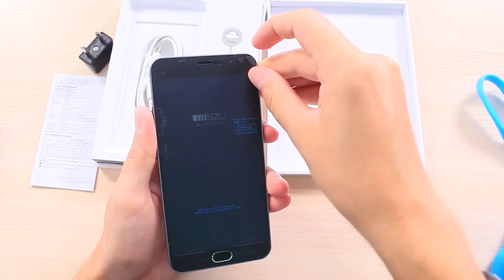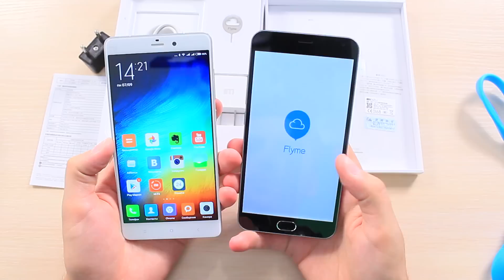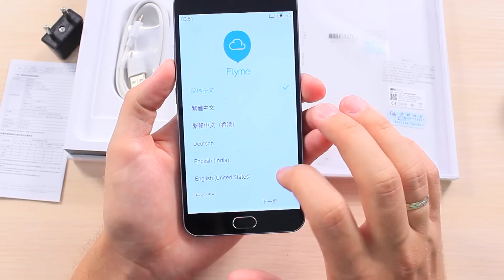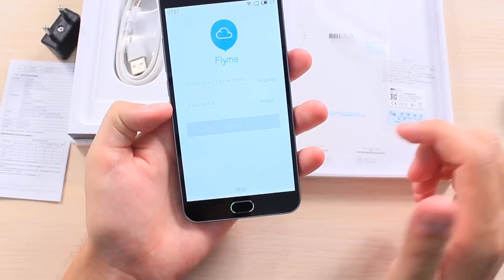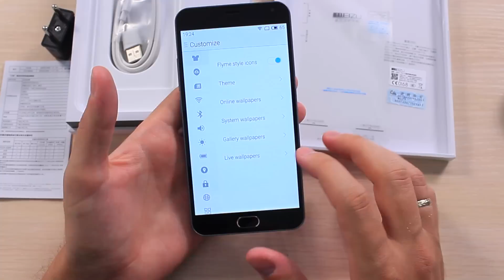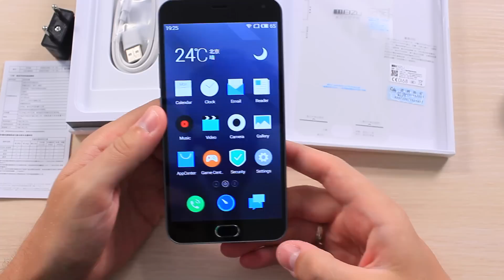Meizu M2 Note Распаковка | Комплектация | Первые Впечатления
Сравнение с Meizu M2 mini: СКОРО
А также предлагаю посетить:

Спасибо за копеечку на развитие каналов:
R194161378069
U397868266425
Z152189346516